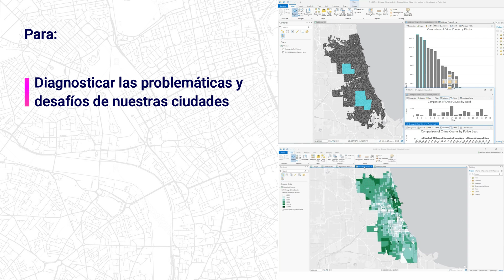Curso Estadística Espacial y Análisis Urbano 2023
Programa impartido por el Instituto de Estudios Urbanos y Territoriales y el Observatorio de Ciudades UC.

El curso está orientado a dotar a los estudiantes de herramientas para el levantamiento y análisis de información urbana y territorial a distintas escalas. Tiene como objetivo instalar competencias para el manejo de base de datos, digitalización de información y generación de indicadores mediante cartografía automatizada a partir del uso de Geoprocesos. Además, se desarrollarán metodologías para la visualización adecuada de estos procesos, entregando al estudiante criterios y herramientas de edición, composición y diseño que le permitan generar dispositivos visuales óptimos para comunicar la información contenida en el proyecto desarrollado a lo largo del curso.

Versión 2023: del 25 septiembre al 07 noviembre 2023
Modalidad online - clases en vivo